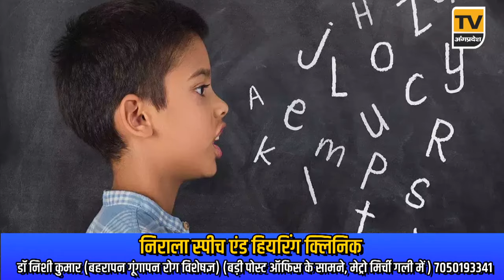Bhagalpur News Today - 08 अप्रैल 2024 | Den News Bhagalpur